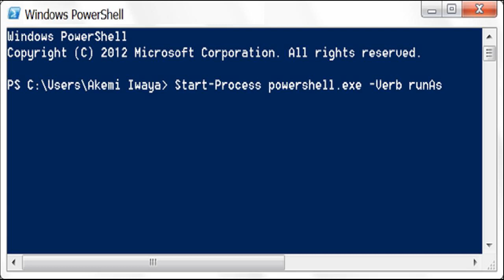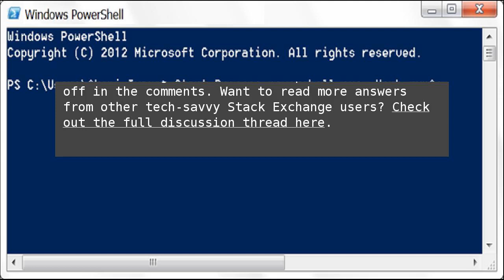How Do You Define a PowerShell Function That Requires Elevation?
PowerShell can be extremely useful for a lot of everyday tasks as is, but if you need to tweak some functions with a bit of safety in mind, then how do you define a function so that it requires elevation? Today’s SuperUser Q&amp;A post has the answer to a curious reader’s question. How Do You Define a PowerShell Function That Requires Elevation?